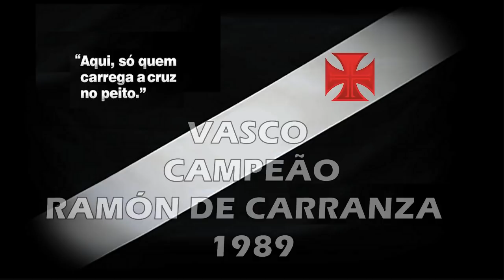Vasco Tricampeão Ramón de Carranza 1989 - "O Gigante!"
Torcida Vascaína em todo o Mundo, esse é mais um vídeo inédito do nosso canal, há 31 anos em uma data como hoje, uma vitória histórica do nosso Vascão sobre o Nacional-URU na grande final do Ramón de Carranza (Cádiz, Espanha) em 1989: 2 x 0, nos deu o título de Campeão. Disputado na Espanha, foi a trigésima quinta edição do torneio, show de bola do nosso Vascão, Tricampeão do Ramón de Carranza 1987/1988/1989, Inesquecível!

"A CAMPANHA"

Semifinal

Vasco 1 X 0 Atlético Madrid (ESP)

"Jogo do Título"

Vasco 2 x 0 Nacional (URU)

Data : 27/08/1989

Local : Estadio Ramón de Carranza (Cádis - ESP)

Arbitro :    Público :

Gols : Sorato (Vasco 15/2ºT) e Vivinho (Vasco 28/2ºT)

Expulsão : Célio Silva (Vasco)

Time do Vasco: Régis, Luís Carlos Winck, Marco Aurélio, Célio Silva e Lira; Zé do Carmo, Andrade e Boiadeiro; Vivinho, Sorato e Anderson (Leonardo Siqueira)

Técnico : Alcir Portela

Saudações Vascaínas!